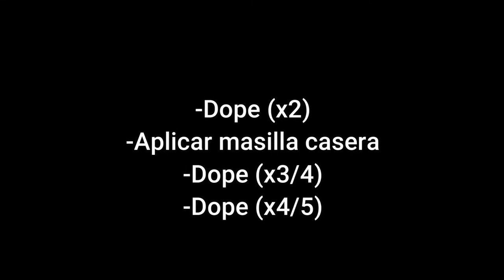DIY katanas Nichirin de Inosuke!! / Cosplay / Demon Slayer / Kimetsu no Yaiba / German Art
Hola gente de Youtube! En el video de hoy les estoy enseñando a hacer las espadas de nuestro querido Inosuke Hashibira, que junto con Zenitsu y Tanjiro es un cazador de demonios. Espero les guste el video!

En caso de haber algún problema con la descarga, avísenme y veo de solucionarlo.

2 – Never you mind - Youtube Library
3 – Don't ya bite now - Youtube Library
4 – Get yer blow - Youtube Library
5 -- Música epica sin copyright

★⫸『Mi progreso』⫷★
»»250 Suscriptores ✔
»»500 Suscriptores ✔
»»1000 Suscriptores ✔
»»1500 Suscriptores✔
»»2000 Suscriptores✔
»»2500 Suscriptores🔒
»»3000 Suscriptores🔒
»»3500 Suscriptores🔒
»»4000 Suscriptores🔒
»»4500 Suscriptores🔒
»»5000 Suscriptores🔒